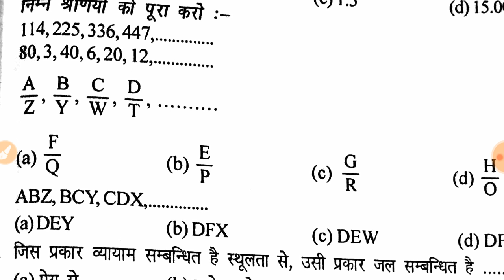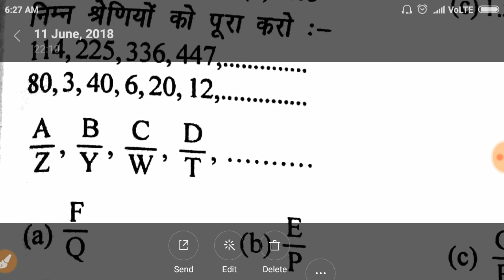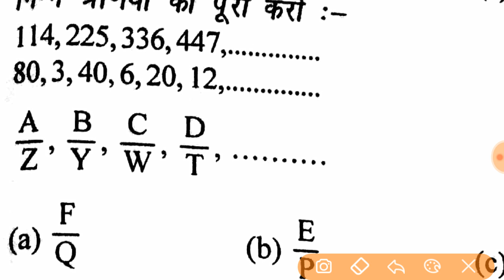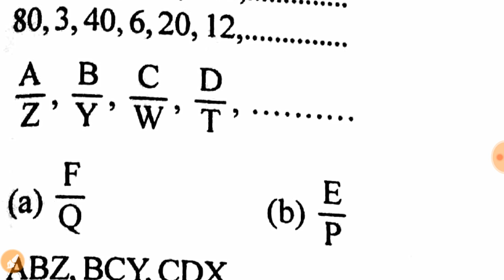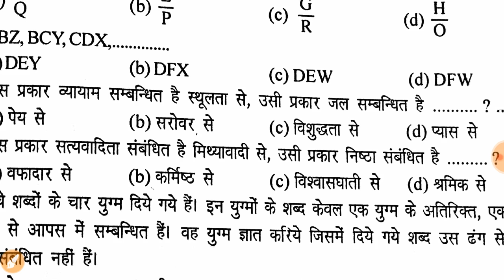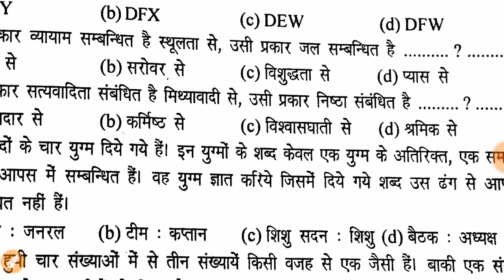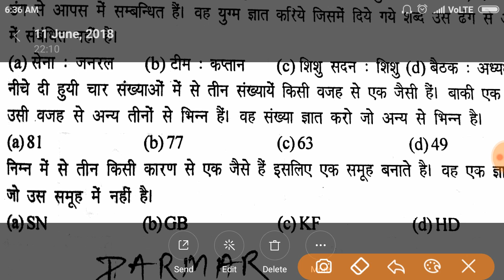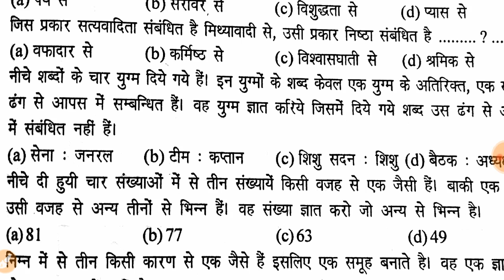Reasoning for NAVY AA/SSR/MR | with pdf